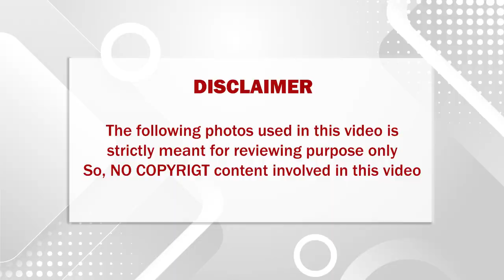2021ன் கடைசி மரணம்..சிகிச்சை பலனின்றி பிரபல இசையமைப்பாளர் சற்றுமுன் காலமானார்